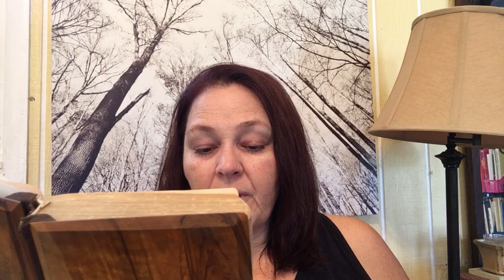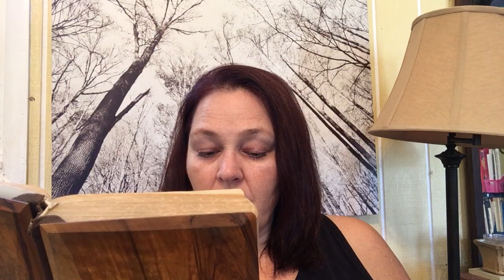2 Timothy 2: The Holy Bible (KJV) -The New Testament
2 Timothy 2:

A reading of The Holy Bible King James Version -book by book - chapter by chapter - a little at a time- for sharing and Glorifying God.